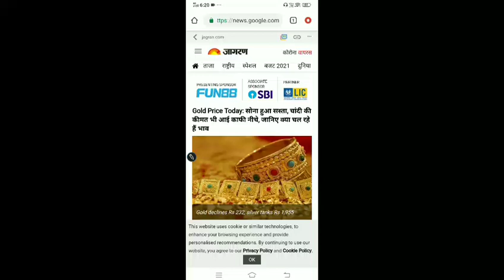Gold and silver price / / today breaking news / 4 Feb 2021 healine